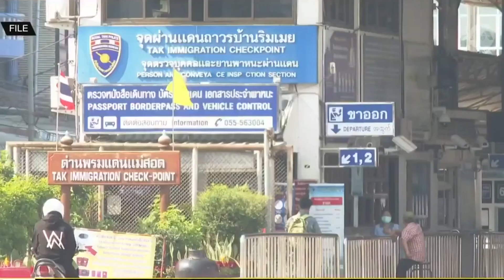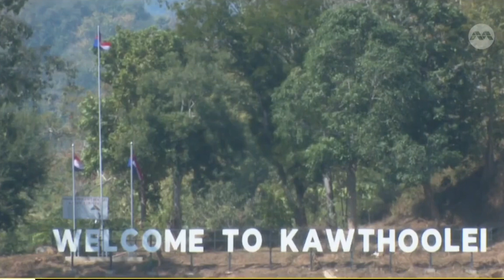120 người được cứu thoát trong vụ cháy phà ở Philippines I TIN QUỐC TẾ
▪ Ngoại trưởng Hoa Kỳ và lãnh đạo ủy ban công tác đối ngoại trung ương đảng của Trung Cộng thảo luận những vấn đề khó giải quyết
 ▪ Tổng thống Ukraine khen ngợi binh lính và cuộc phản công
 ▪ Hơn 10,000 di dân đến Anh quốc bằng thuyền nhỏ từ đầu năm đến nay
 ▪ Bắc Hàn gọi cuộc phóng vệ tinh bất thành là "thất bại lớn nhất"
 ▪ Thái Lan tổ chức cuộc họp về Miến Điện nhưng một số thành viên ASEAN không tham dự
 ▪ Nhật hoàng gặp tổng thống Indonesia trong chuyến công du ngoại quốc đầu tiên
 ▪ 120 người được cứu thoát trong vụ cháy phà ở Philippines
 ▪ Hàng chục người thiệt mạng ở miền bắc Ấn Độ trong khi đợt nắng nóng bao trùm khu vực
 ▪ Ít nhất 13 người thiệt mạng vì bão ở Brazil
 ▪ Hàng ngàn người diễn hành vì quyền của người đồng tính trong cuộc diễn hành Vienna Pride